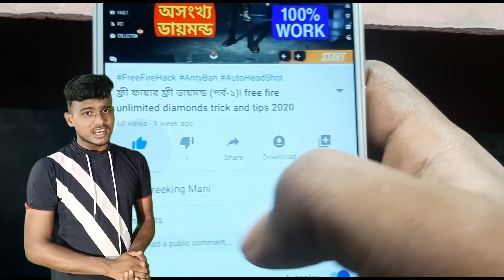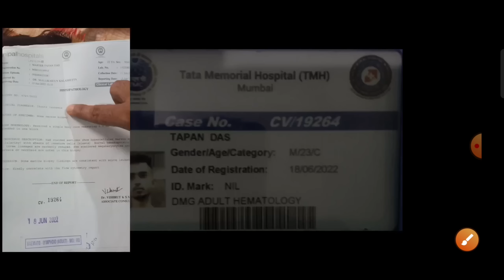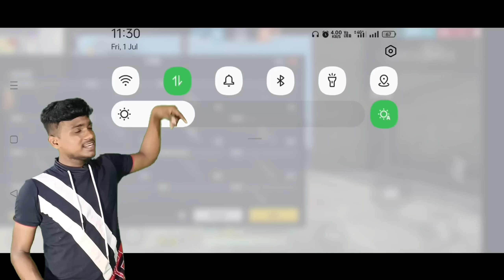ফ্রী ফায়ার টিপস-এন্ড-ট্রিকস 2022, সমস্ত প্রো প্লেয়ারদের সেটিং, AJJUBHAI SETTINGS ? #11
ট্রেনিং গ্রাউন্ডের সমস্ত ট্রিকস, গ্লিচ, ফ্রী ফায়ার টিপস-এন্ড-ট্রিকস 2022, AJJUBHAI SETTINGS ?
সমস্ত প্রো প্লেয়ারদের সেটিং 2022, AJJUBHAI SETTINGS ?

Name- Tapan Das
Disease- DMG ADULT HEMATOLOGY
IFSC- SBIN0013132
     OR
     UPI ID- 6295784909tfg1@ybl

FREE FIRE CONTROLS SETTING FULL DETAILS | FREE FIRE PRO PLAYER SETTING 2022

FREE FIRE CONTROL SETTINGS FULL DETAILS | FREE FIRE PRO PLAYER SETTINGS 2022| AJJUBHAI SETTINGS ?

                1. Garena free fire Indonesia
                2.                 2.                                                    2. Garena free fire Brazil
                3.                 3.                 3. Garena free fire India
                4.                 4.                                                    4. Garena free fire Singapore
                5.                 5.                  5. Garena free fire Thailand
                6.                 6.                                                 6.   Garena free fire Nepal
                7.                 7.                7.   Garena free fire Pakistan
                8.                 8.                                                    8. Garena free fire Bangladesh

  💠music
        🔹 song name :- alibaba adam ferello

0
controls setting free fire, free fire pro player setting 2021, logic gamer, headshot setting free fire, new setting

peace🎗